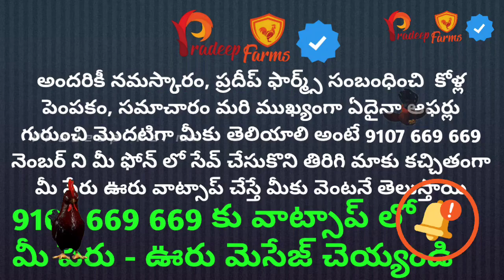ఒక లక్ష 10 వేల ఆర్డర్ అయిన కూడా ఏదో చిన్న అసంతృప్తితో ఉన్నారు - అందుకని ఆయనకోసం... Pradeep Farms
ఆఫర్స్ కోసం పై నంబెర్ save చేసుకొని మీ పేరు ఇంకా ఊరు whatsapp చెయ్యండి..

for more offers please save 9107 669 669 and message your name and village in whatsapp

Please contact mentioned number for any queries...